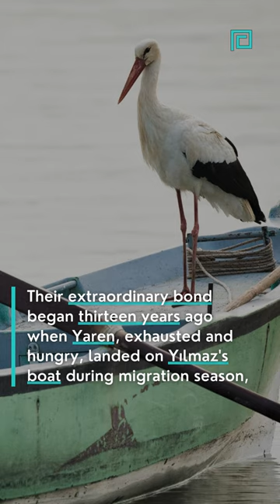Adem Yılmaz and Stork Yaren: A Timeless Friendship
The thirteen-year-long friendship between fisherman Adem Yilmaz and a male stork named Yaren has won the hearts of millions across Türkiye and beyond, showcasing a timeless bond between man and nature.